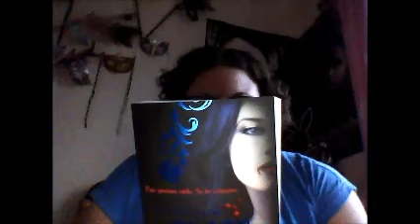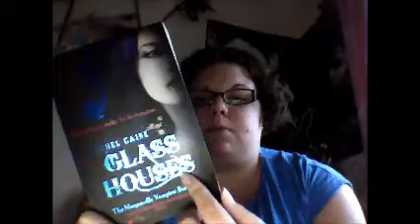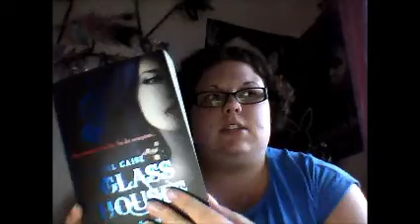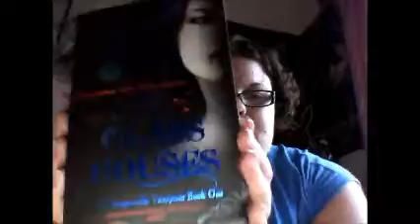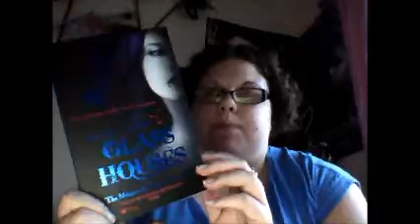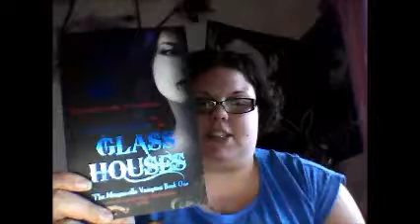Morganville Vampires Book 1: Glass Houses by Rachel Caine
Claire moves to Morganville to go to school...everyone knows the town is run by vamps...except her.  She has to survive them AND the schoools mean girls.